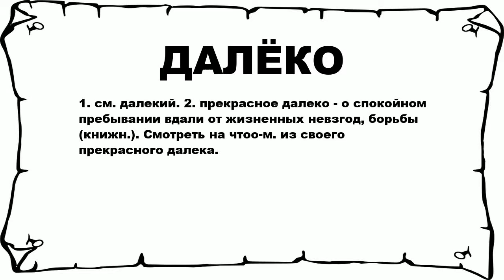ДАЛЁКО - что это такое? значение и описание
Хочешь знать что значит ДАЛЁКО? тогда слушай до конца.

 1. см. далекий. 2. прекрасное далеко - о спокойном пребывании вдали от жизненных невзгод, борьбы (книжн.). Смотреть на чтоо-м. из своего прекрасного далека.